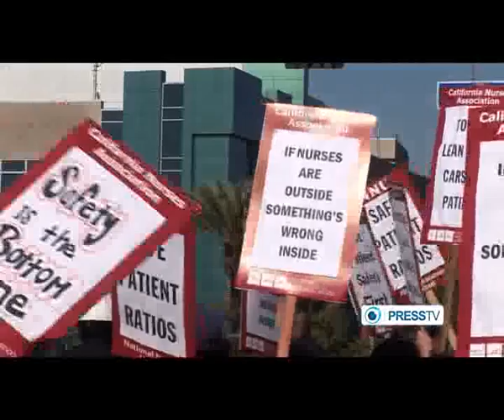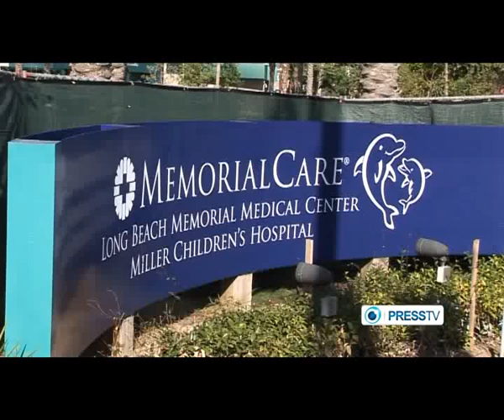Thousands of California nurses on strike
More than one thousand nurses in Los Angeles are on strike to protest their contract negotiations with two southern Californian hospitals.

The action is part of a statewide strike involving an estimated 6-thousand nurses at nine hospitals.

The California Nurses Association has been working without a contract since September 30th. The strike followed a walkout called by the association on Sept. 22 and came on the same day that more than 1,000 nurses in New York City gave notice that they plan to go on strike in January.